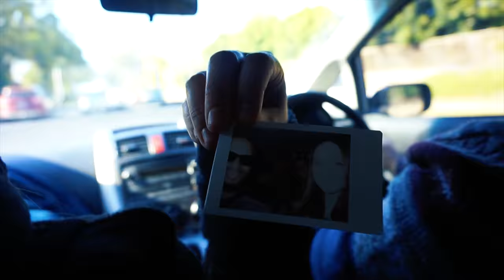JAI AND HENRY GET BAPTIZED - VLOG #31 | OhItsPeej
What's going on everyone, time to take a quick break from showing the trips around America for a second to show two of my friends giving their lives to God. It was an amazing weekend filled friends and a lot of food.

If you liked the video please hit that LIKE button, and it you're new here and want to see all the new videos that get released every Monday and Wednesday hit that SUBSCRIBE button it really means a lot.

As always you guys are the real MVPs, thanks so much for your support